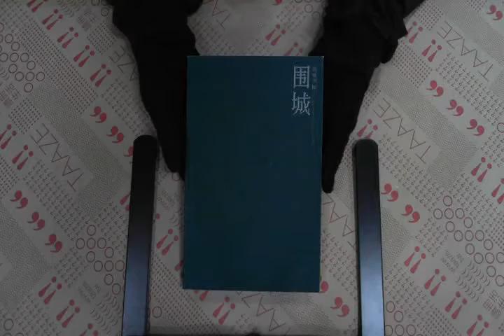TAAZE｜圍城 二手書書況 9787020024759